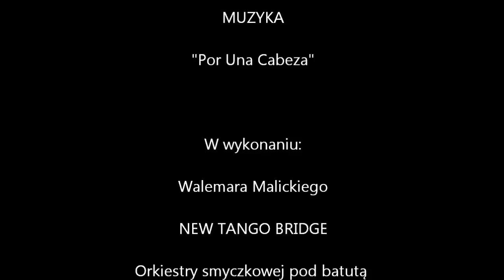Malicki, NEW TANGO BRIDGE, Kasia i Tymoteusz, czyli niezwykła wersja "Por una Cabeza"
Dowcipny fragment z Tango Show w Sali Kongresowej Pałacu Kultury i Nauki w Warszawie.

Występują:
Waldemar Malicki,
Katarzyna Czech i Tymoteusz Ley,
Grzegorz Frankowski, Bernard Chmielarz

oraz:
NEW TANGO BRIDGE
i Orkiestra smyczkowa pod wspólną batutą Bernarda Chmielarza, Tymoteusza Leya i Grzegorza Frankowskiego.